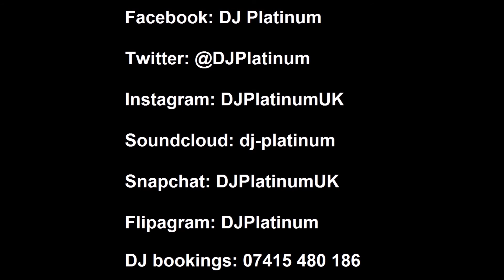Wearing sunglasses in a nightclub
DJ Platinum presents Anything Goes 9-11pm (UK time) playing the best in new and old R&B, Hip-Hop, Dancehall and House music. You can tune in via the Tune In app, or download the Pulse 88 app via the app stores on iPhone, Android and Blackberry.

My radio show is available to listen to again for 7 days after the show . You can also catch my latest mixes and live recordings on there.